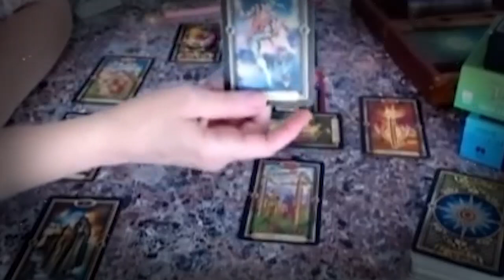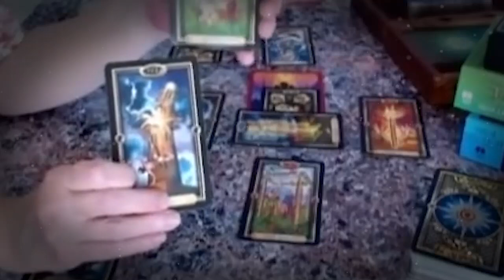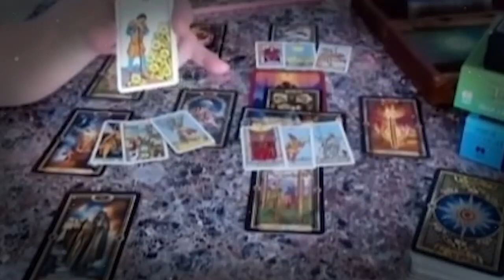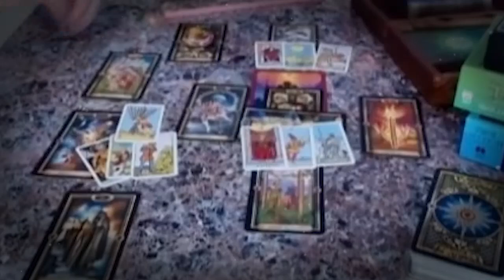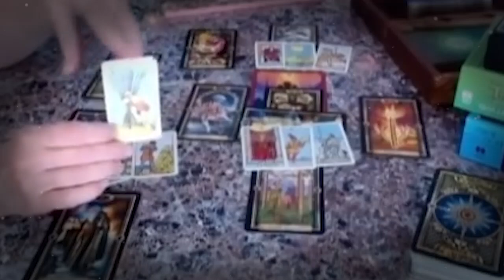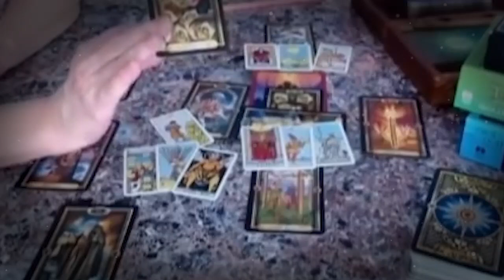VIRGO MAY 2021 - SOMEONE IS ABOUT TO MAKE YOU THEIR PRIORITY VIRGO MAY LOVE TAROT READING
VIRGO MAY 2021 - SOMEONE IS ABOUT TO MAKE YOU THEIR PRIORITY VIRGO MAY LOVE TAROT READING VIRGO MAY 2021 - SOMEONE IS ABOUT TO MAKE YOU THEIR PRIORITY VIRGO MAY LOVE TAROT READING